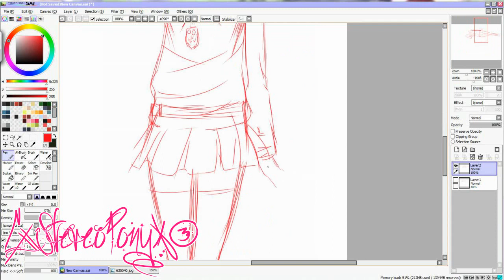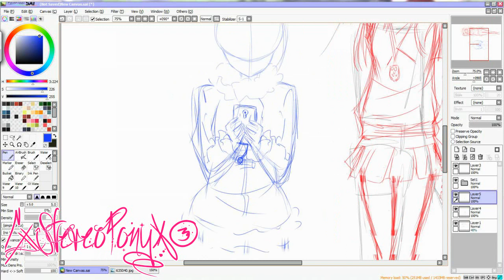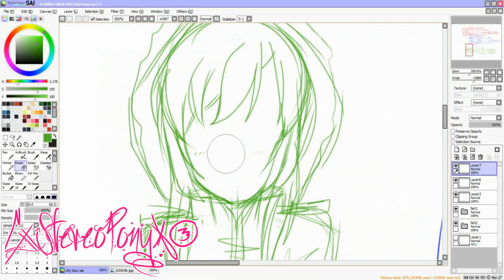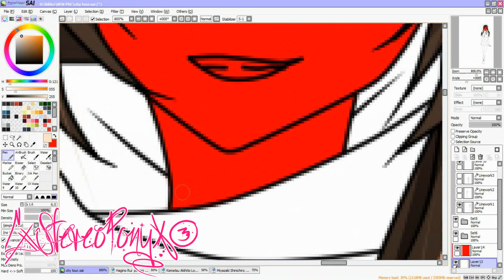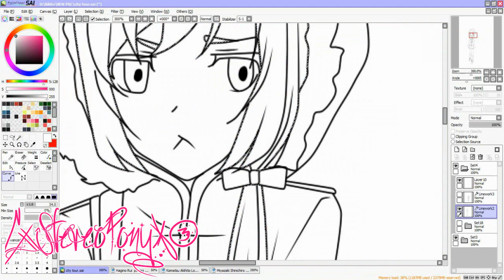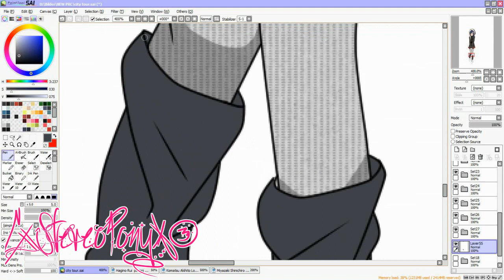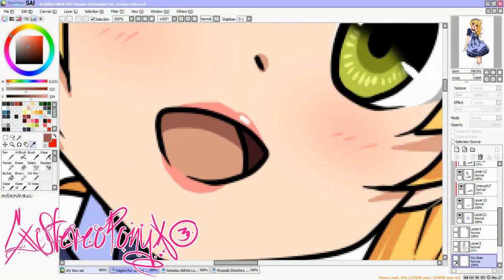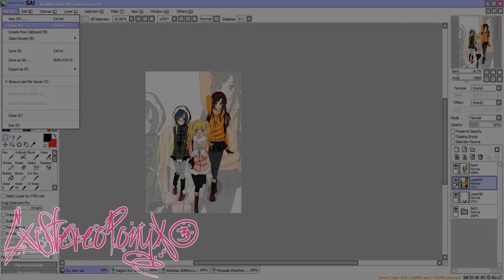MY NEW OCs ♥ Drawing ♥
Hi^^ Here are my new Ocs from my new series "SHOUNOJO". Shinichiro Miyazaki (Saya chan) (r.) and his friends Rui Hagino (Yui chan) (m.) and Akihito Komatsu (Aki chan) (l.) are part of the new group "SHOUNOJO", boys who likes to wear female clothes and girls who likes to wear male clothes. More infos later :D

songs:
Written in the Stars by Nightcore
Little Talks by Nightcore
I follow Rivers by Nightcore
La di da by Nightcore
Wake me up by Nightcore
Love Story by Nightcore